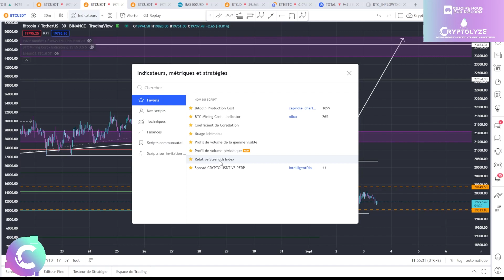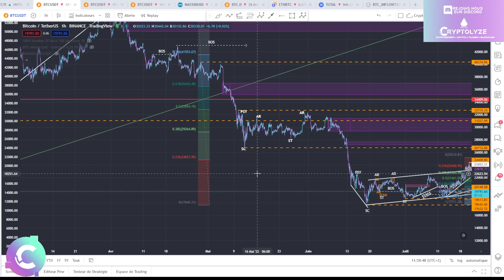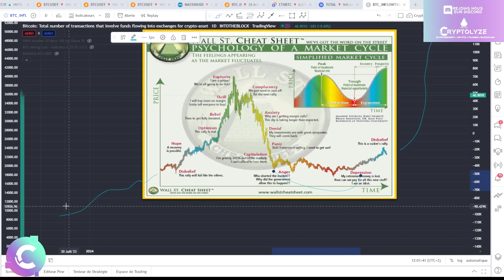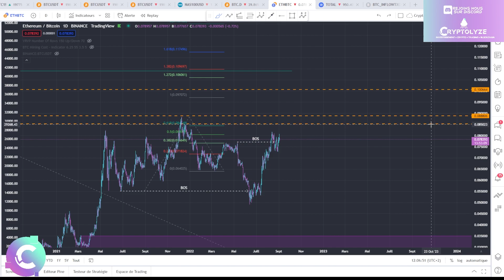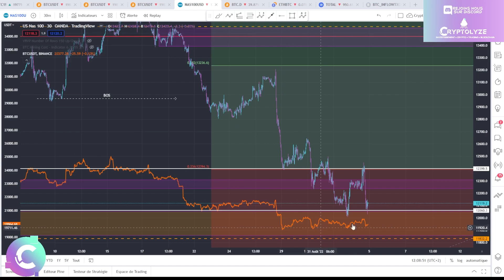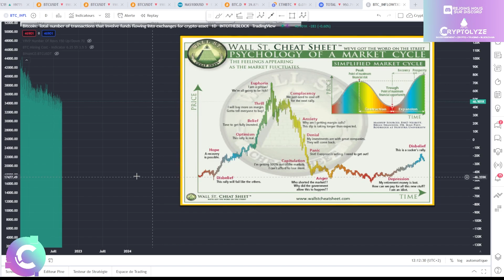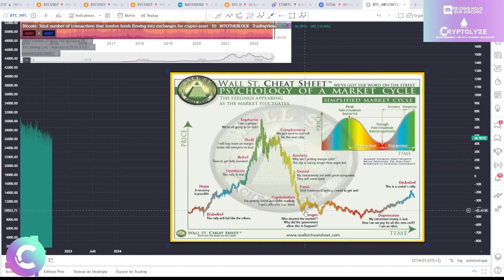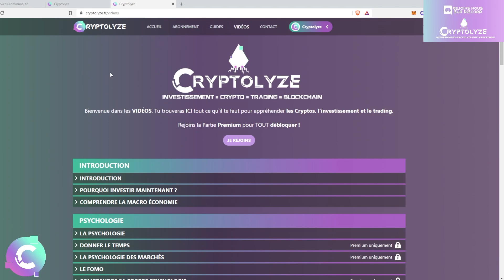BITCOIN : FIN de la CAPITULATION ? COMPRENDRE ce qui CHANGE ! - ANALYSE CRYPTO BTC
✨✨✨Mes réseaux et le discord  ✨✨✨

🎞️Descriptif de la vidéo :
00:00 BTC

🚀Les cryptos analysées Régulièrement :
Bitcoin BTC
Ethereum ETH
Binance Coin BNB
Cardano ADA
Solana SOL
Ripple XRP
Cardano ADA
Polkadot DOT
SHIBA SHIBAINU
Terra LUNA
Fantom FTM
Sand Sandbox
Uniswap UNI
Avalanche AVAX
Chainlink LINK
Algorand ALGO
Litecoin LTC
Avalanche AVAX
Polygon MATIC
Cosmos ATOM
Internet Computer ICP
Tezos XTZ
Stellar XLM
VeChain VET
FTX token FTT
Mana Decentraland
ENJ  ENJIN
Tron TRX
Theta THETA
GRT The graph
Casper CSPR
Ultra UOS
EOS
One Harmony
ATOM Cosmos